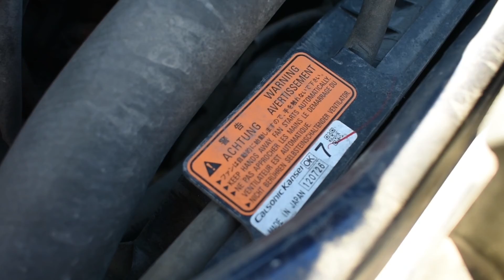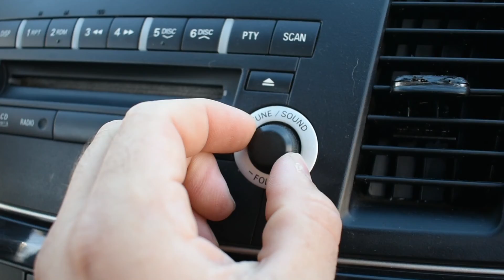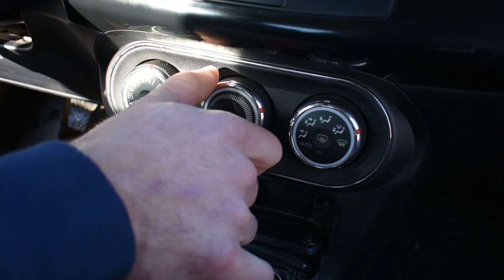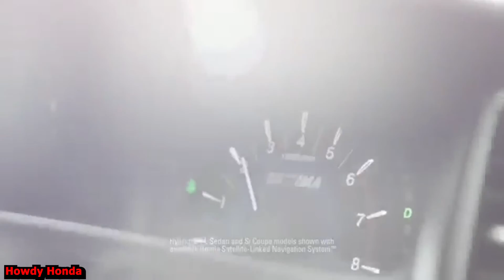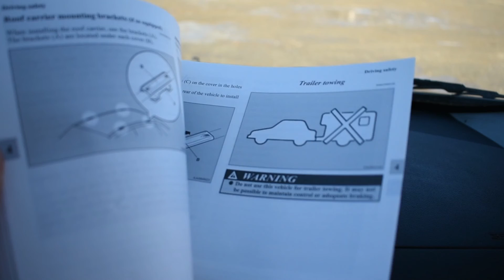2013 Mitsubishi Lancer GT: WOOKIE DRIVES #55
Oh boy.

This car was rough.